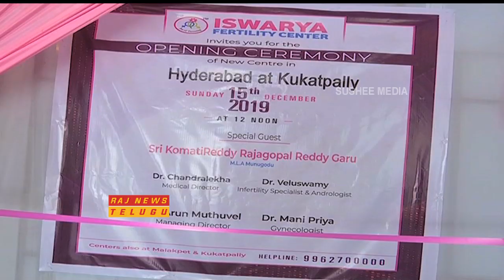Health Minister Etela Rajender Inaugurates Iswarya Fertility Center at Banjara Hills || Raj News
Health Minister Etela Rajender Inaugurates Iswarya Fertility Center at Banjara Hills.